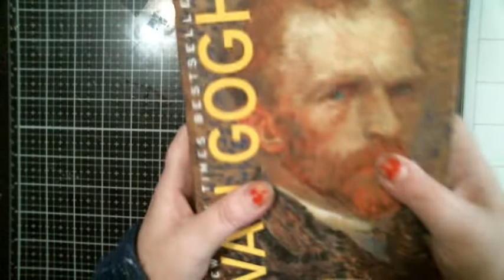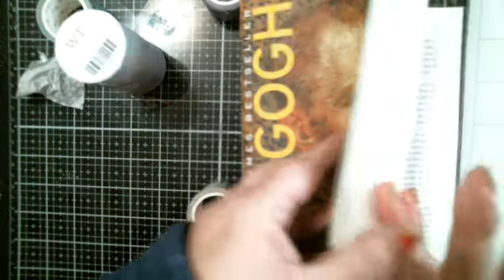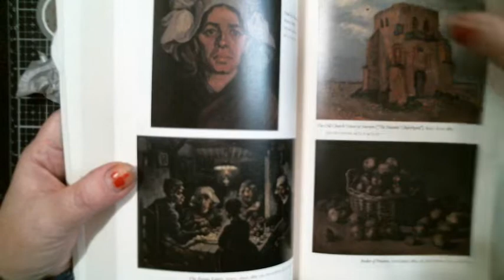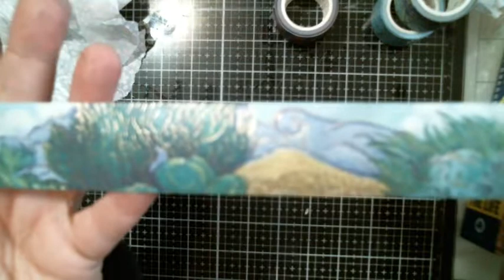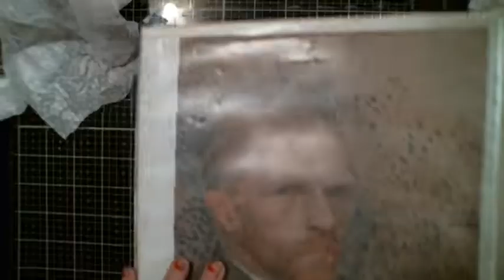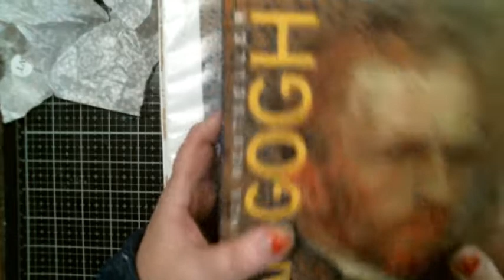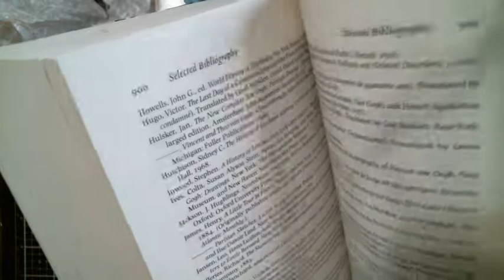Van Gogh Washi Tape from The Washi Tape Shop